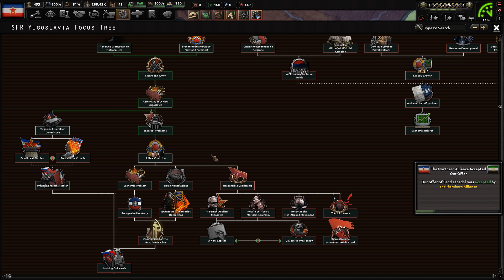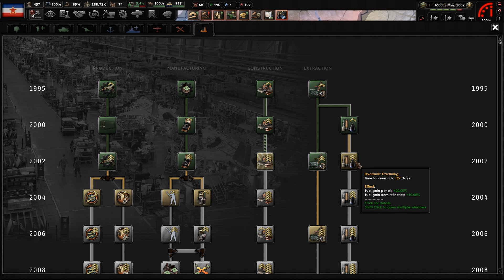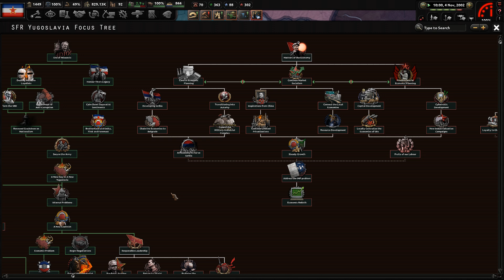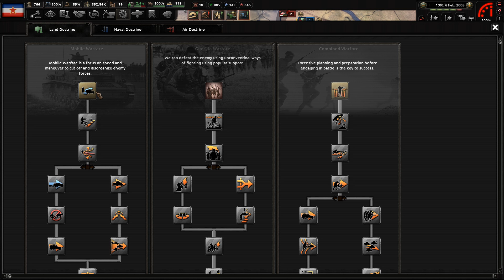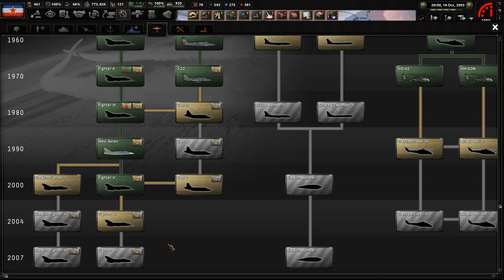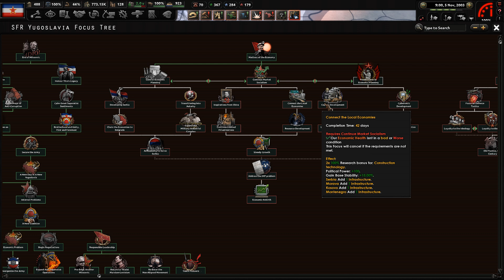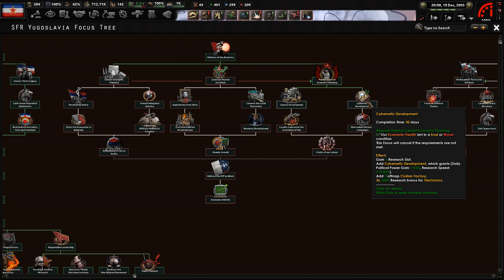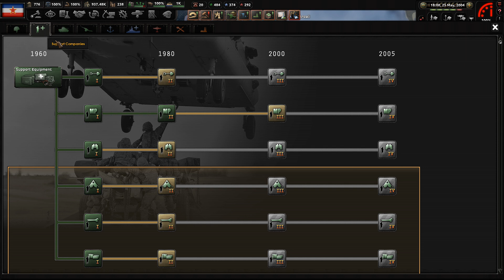Playing HOI4 Red Dusk as Yugoslavia w/ Art Bell - 01/07/1996 - Robert Morningsky - Terra Papers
Playing the HOI4 mod Red Dusk as Yugoslavia restoring the former glory of Tito

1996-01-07 - Dreamland with Art Bell - Robert Morningsky - Terra Papers

Art Bell operated a pirate radio station while serving as a medic in the Air Force during Vietnam, often playing music deemed inappropriate by the Armed Forces Radio Network. He stayed in Asia after his military service and worked as a disc jockey for KSBK, an English-language station in Okinawa, Japan.

Upon his return to the U.S., Bell studied engineering and returned to radio as a board operator. Then in 1989 he was offered a five-hour time slot on the air in the middle of the night by KDWN/Las Vegas and Coast-to-Coast AM was born.

The overnight show originally had a call-in format and covered politics, but Bell quickly switched its focus toward hot button issues such as conspiracy theories and gun laws. The show changed again in the mid 1990s, this time embracing off-beat topics such as the occult, UFOs and all things paranormal.

Syndication of the program began in 1993 and reached 500 stations at its peak. Starting in 2003, Bell hosted only the weekend shows until he retired in July 2007.

Art Bell was inducted into the Radio Hall of Fame in 2008.

He died on April 13, 2018.